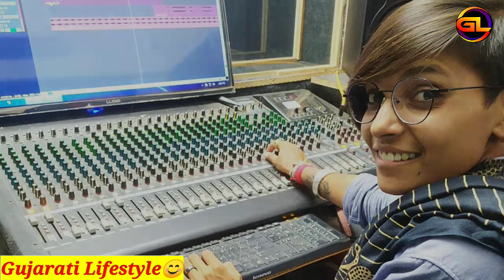Parul Rathva (Timli) Family, Lifestyle, Career, Income, Education Video 2023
About This Video :- Aaj Na Video Ma Aapne Vat Karva Na Chiye Parul Rathva Ni Lifestyle And Biography Vise..😊